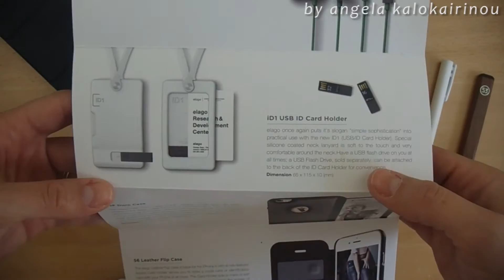Unboxing Hexa Stylus by Elago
Follow Me